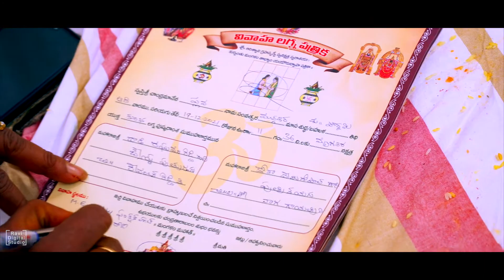Ravi Digital Studio ...Vanasthalipuram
Revanth Reddy+ Naga Gayatri ..Engagement Teaser...